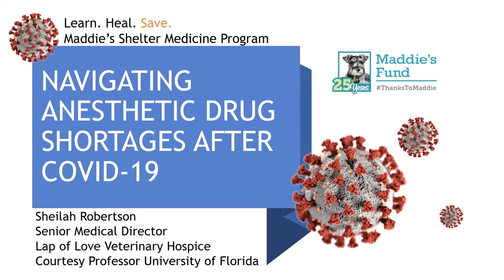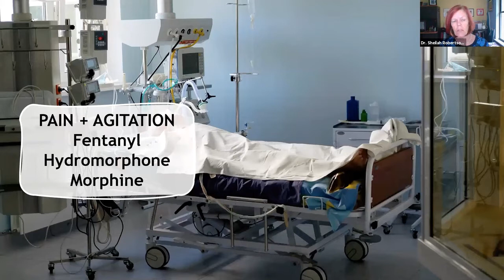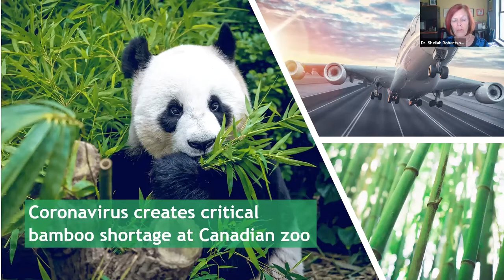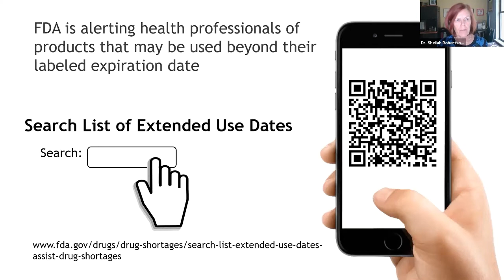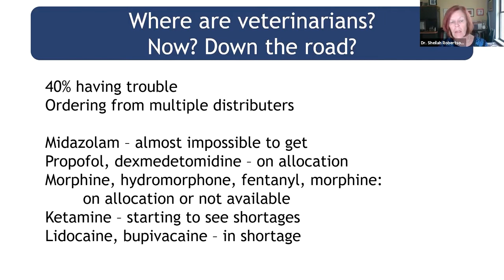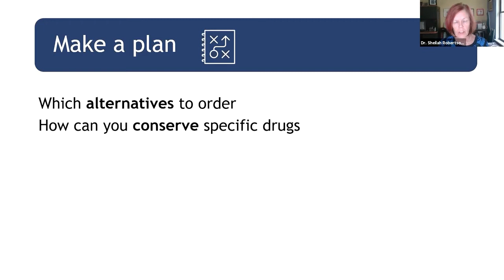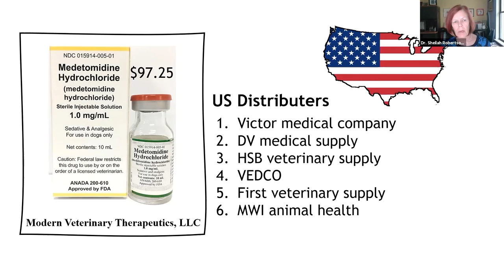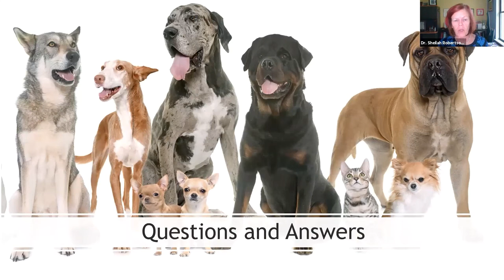Navigating Anesthetic Drug Shortages in Shelters After COVID - webcast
Due to the COVID-19 pandemic, widespread drug shortages are currently impacting all healthcare providers, including animal shelters and nonprofit veterinary clinics. Those shortages are likely to worsen.

In this webcast, you'll learn what your organization needs to know to provide spay/neuter and veterinary care in a time of COVID from anesthesiologist and pain management specialist Dr. Sheilah Robertson. She will lay out how shelters and clinics can navigate current and anticipated drug shortages, provide tips on how to stay agile and plan ahead, and share information about drugs that have had their "use by" dates extended because of shortages.